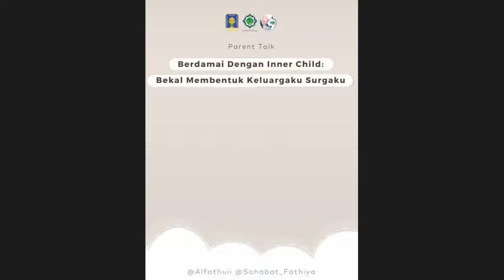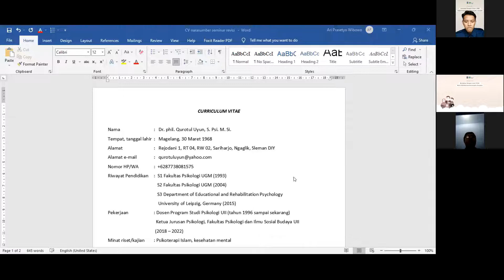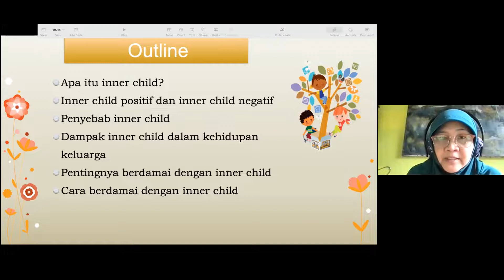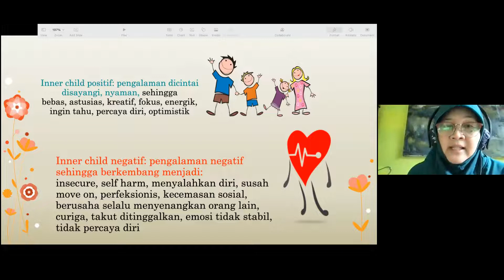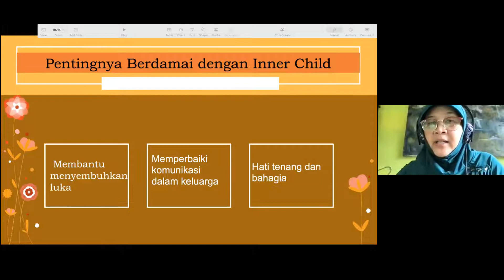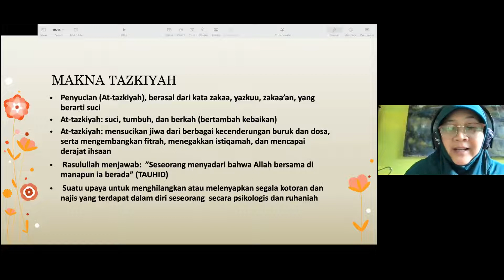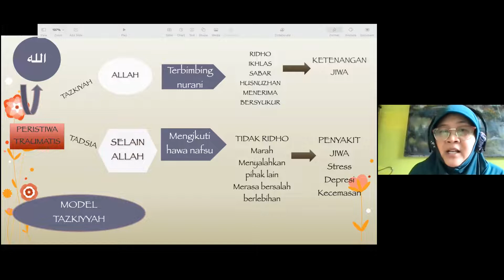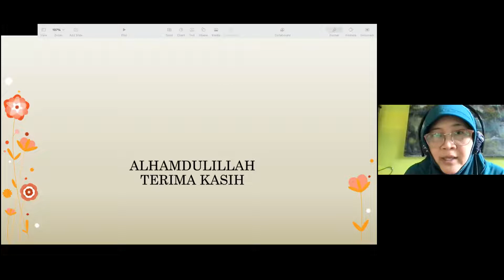Parent Talk x NGOBAT #12 "Berdamai Dengan Inner Child Bekal Membentuk Keluarga Surgaku" 2021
Assalamualaikum warahmatullahi wabarokatuh semuanya...
Gmn nih kabarnya ? Semoga baik baik aja ya semuanya🤭

Oiya temen temen ada kabar gembira nih✨✨

Kalian sering dengerkan akhir akhir ini tentang anak yang tekena bullying atau anak yang terkena kekerasan fisik. Nah supaya kita terhindar dari hal hal tersebut dan kita bisa menjaga lingkungan dan keluarga kita dari hal tersebut, kita akan membahas tentang inner child lebih jauh lagi nihh🙌🙌

Ayo langsung catat tanggalnya nih jangan sampe kelewatan📝

Kali ini kita akan mengadakan parent talk yang bertema:
"Berdamai Dengan Inner Child: Bekal Membentuk Keluargaku Surgaku"

🎤 Pembicara : Dr. Phil. Qurotul Uyun, S.Psi., M.Si., Psikolog

Yuk sampaikan kepada yang lainnyaa😊